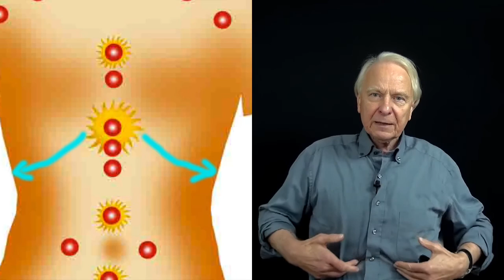Vidéo Comment se relaxer par la respiration diaphragmatique par Guy Roulier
Vous êtes anxieux(se),angoissé(e), stressé(e), vous avez une boule à l'estomac ?
Vous pouvez vous soigner sans drogue, vous-même en apprenant la respiration ventrale et diaphragmatique, débloquer votre plexus solaire responsable de nombreux troubles du système nerveux sympathique.
Pour en savoir plus sur votre Grand Sympathique, téléchargez la vidéo de formation rapide dans la boutique en ligne